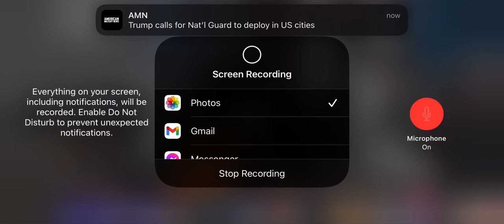🛸 chariot came to camp Saturday 🛸 💫 🛸 ✨ We being protected ahchyam